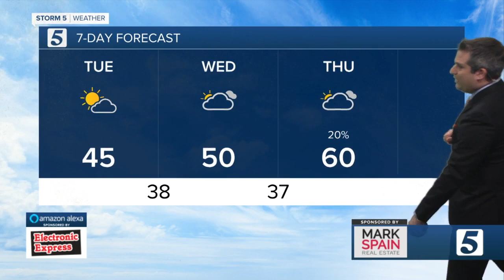Henry's evening forecast: Monday, December 6, 2021